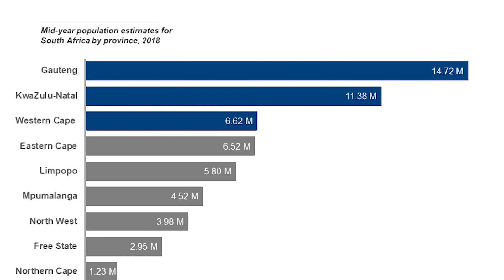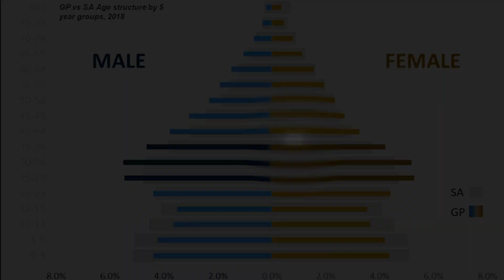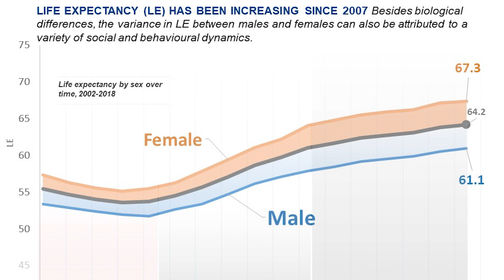2018 Mid Year population of South Africa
The 2018 Mid-year population estimates report was released on Monday, 23 July 2018 in Pretoria. The report provides estimates on the population of South Africa and includes current indicators of fertility, mortality and migration among others.

The report also contains population estimates at provincial level disaggregated by age groups.